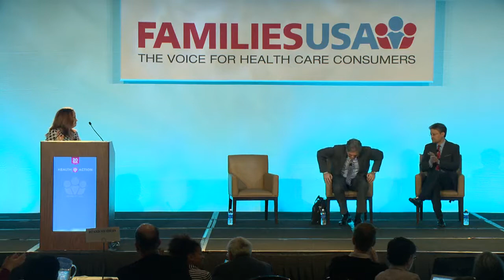Health Action 2015 - How Are Demographics Shifting in the US, and What that Means for Health Care?